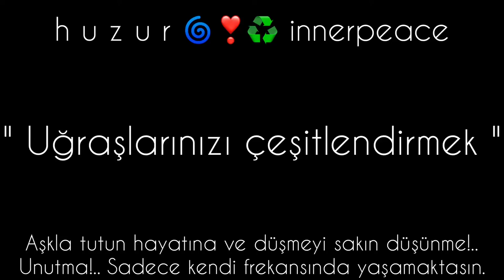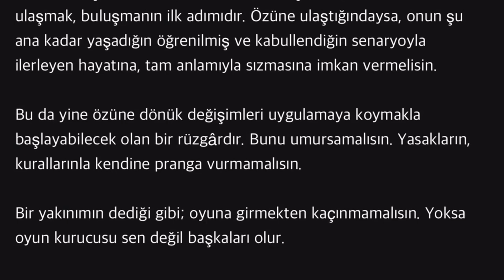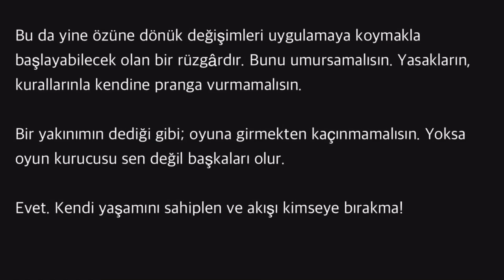h u z u r 🌀❣️♻️ innerpeace | Uğraşlarınızı çeşitlendirmek | #5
dilhanbasman

0:01-0:05 GİRİŞ&BAŞLIK

5
" Uğraşlarınızı çeşitlendirmek "

Zamanın ruhunda, kişiyi yaşamında iç huzura çeken veya mutluluk dengesini korumasını sağlayan sonsuz uğraşı bulunuyor.

Kişiyi heyecanlandıran ve ilgisini çeken uğraşlar onun gerçek benliğinin dışa vurumuna ışık tutacak ve yolunu açacak dinamiklerdir aslında. Sadece bunu kabullenmek bile hayatını oyun bahçesine çevirmeni hızlandırır.
Bu hususu çok önemseyerek ilerlemeye çabalayarak kendine ulaşmak, buluşmanın ilk adımıdır. Özüne ulaştığındaysa, onun şu ana kadar yaşadığın öğrenilmiş ve kabullendiğin senaryoyla ilerleyen hayatına, tam anlamıyla sızmasına imkan vermelisin.

Bu da yine özüne dönük değişimleri uygulamaya koymakla başlayabilecek olan bir rüzgârdır. Bunu umursamalısın. Yasakların, kurallarınla kendine pranga vurmamalısın.

Bir yakınımın dediği gibi; oyuna girmekten kaçınmamalısın. Yoksa oyun kurucusu sen değil başkaları olur.

Evet. Kendi yaşamını sahiplen ve akışı kimseye bırakma!